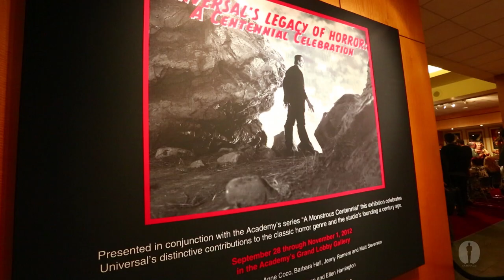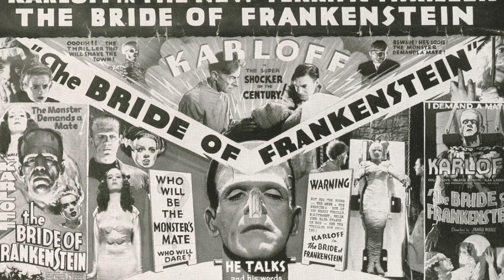Guillermo del Toro on "The Bride of Frankenstein"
Filmmaker Guillermo del Toro reveals his insights and personal connections to the classic "The Bride of Frankenstein" at the Academy screening series "A Monstrous Centennial: Universal's Legacy of Horror" at the Samuel Goldwyn Theater.